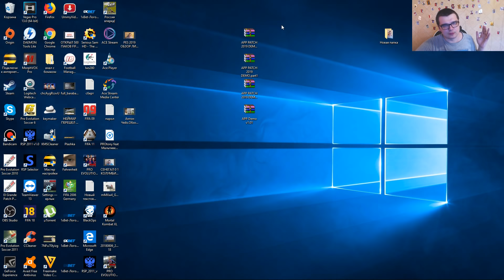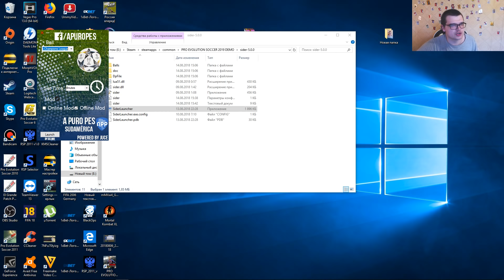ПАТЧ НА PES 2019 - ДОБАВИЛ РЕАЛ И ЮВЕНТУС | CRISTIANO RONALDO IN PES 2019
Лучший канал -